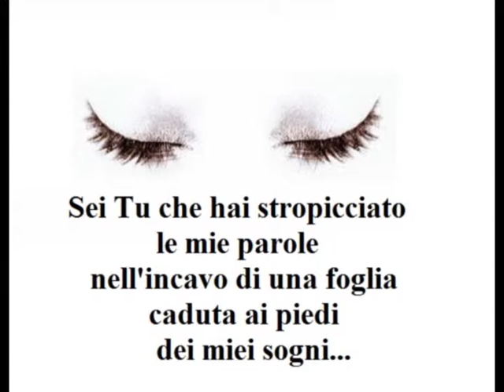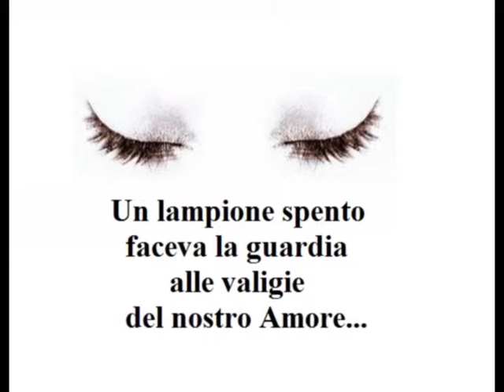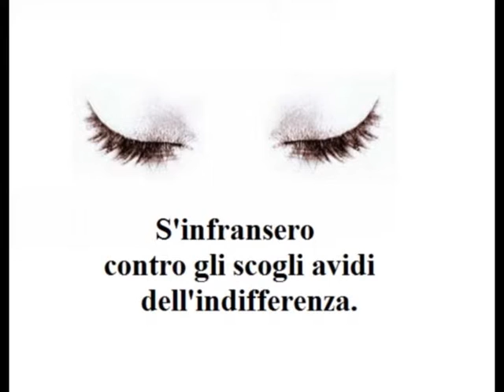Poesia - PAGINE DI CRISTALLO - Gianny Mirra